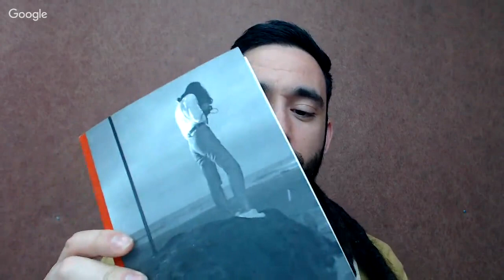Sony y sus virtudes, ¿cómo mejoro el enfoque al ojo...? | Directo resolviendo tus dudas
+ INFO SOBRE EL VÍDEO AQUÍ ABAJO ↓ ↓ ↓

Directo resolviendo vuestras dudas ;)

MI EQUIPO FOTOGRÁFICO:

Cámaras:
Nikon D750
Olympus om-d e-m1 mark II
Sony Cyber Shot DSC RX100 MIII

Objetivos:
Nikkor 20mm 1.8
Nikkor 35mm 1.8
Nikkor 50mm 1.4
Nikkor 85mm 1.8
Nikkor 105 mm Macro 2.8
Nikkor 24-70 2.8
Olympus M.ZUIKO DIGITAL ED 12–40mm 1:2.8 PRO